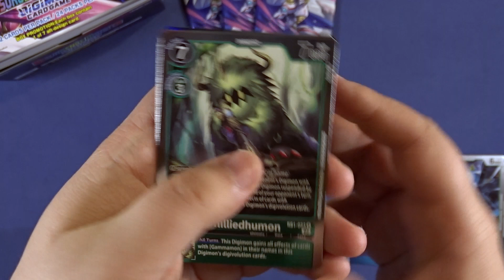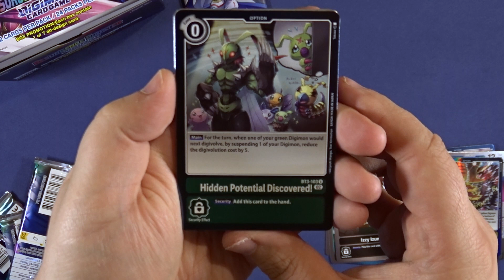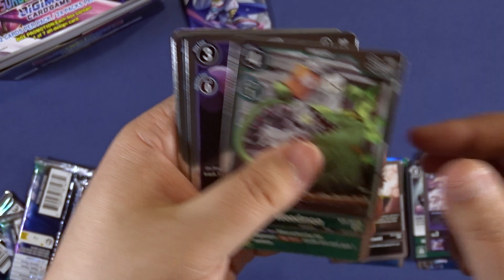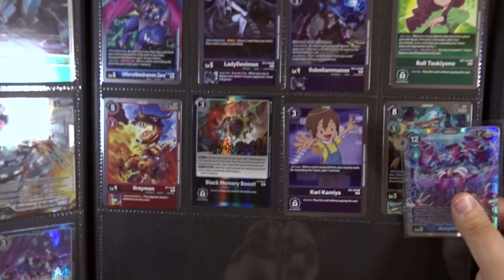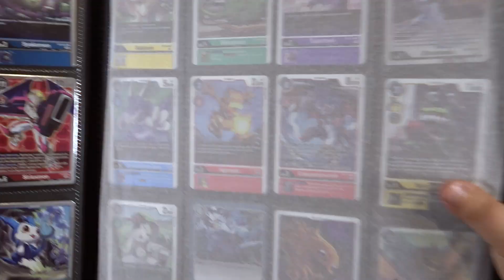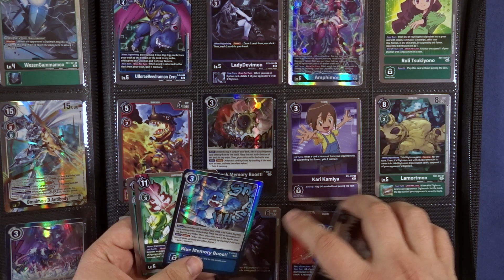Pack Opening Day182 Digimon: Resurgence Booster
Welcome back to Collecting Fun, where we have fun while collecting!